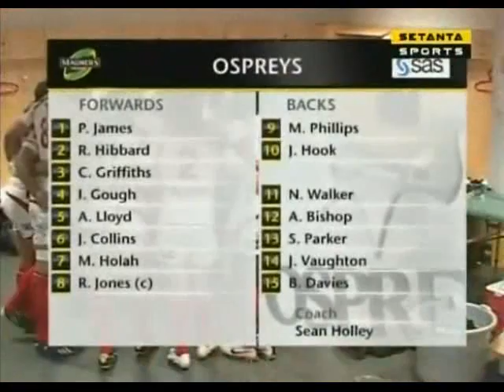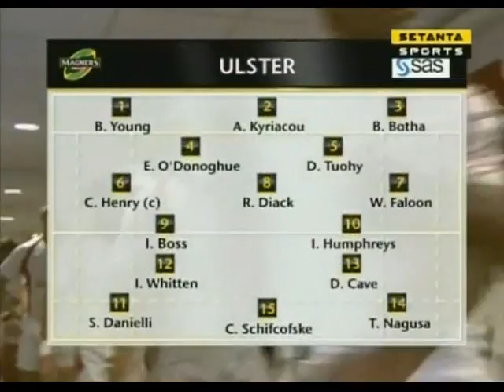Rugby film deel 2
2e film video avond